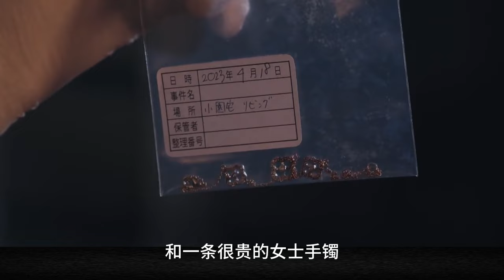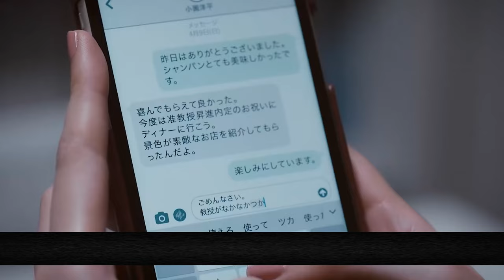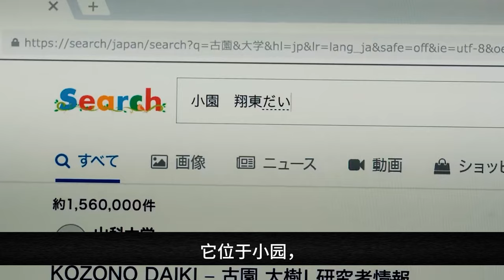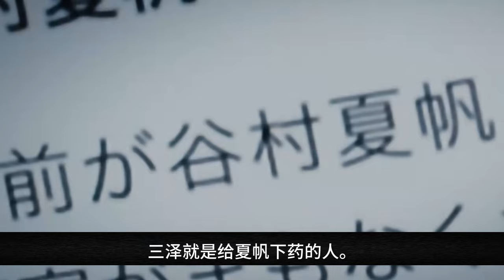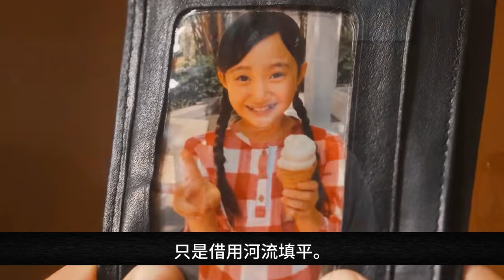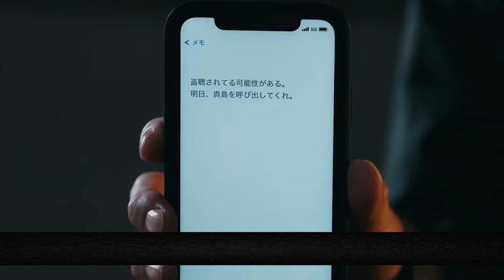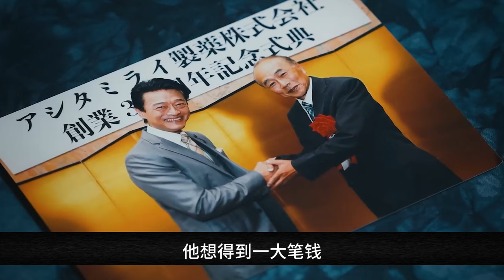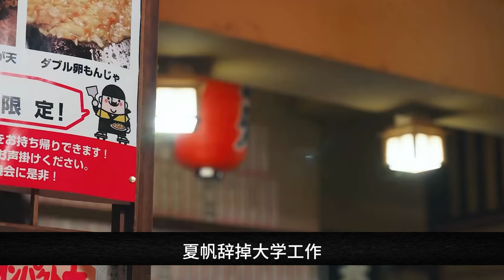美豔教師遭指控犯下命案，真凶只手遮天？！一口氣看完《MALICE》